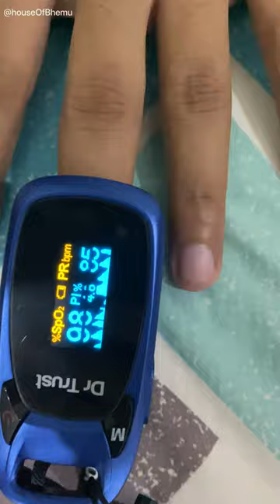Apple vs Samsung Watch | Heart Rate Comparison